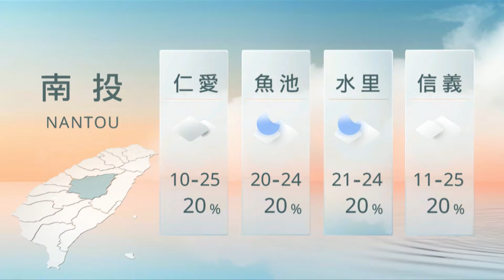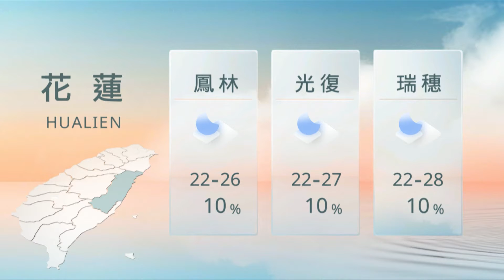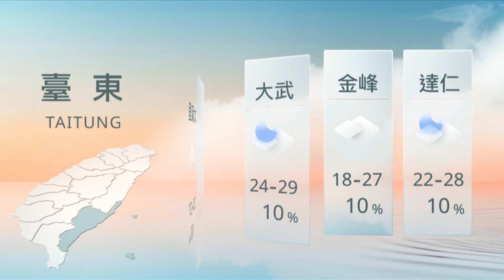09151200 山海氣象｜每日熱點新聞｜原住民族電視台